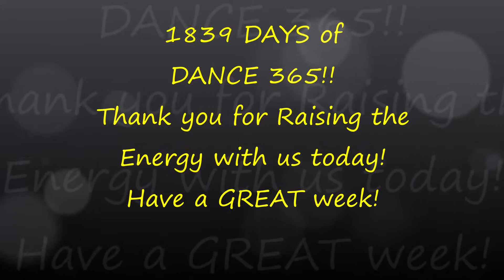BARE NECESSITIES! DAY 1839! DANCE 365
Hello and thank you for joining us on DAY 1839 of Dance 365! YEAR 6! We Dance EVERY Day to Raise the Energy & Create a Better World. We invite you to Dance Along! Today we are dancing to Bare Necessities by The Jive Aces.